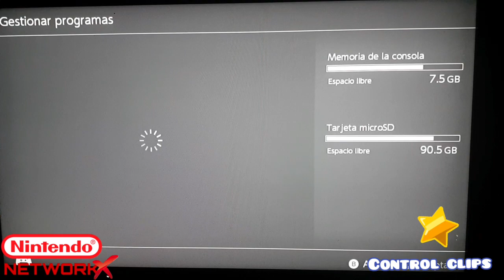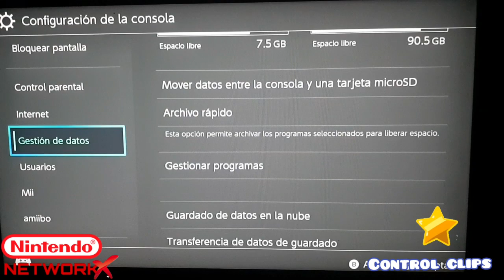Control Clips : Game Play de Super Mario RPG Remake para Nintendo Switch.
La historia de Super Mario RPG se centra en Mario y sus amigos en su intento de derrotar a Smithy, quien se estrelló contra su mundo y robó las piezas de siete estrellas de Star Road. Super Mario RPG es el primer juego de rol de la franquicia de Mario, basado en los principales elementos de las franquicias de juegos de rol de Square, como Final Fantasy. La forma principal de luchar contra los enemigos es el combate por turnos con un grupo de hasta tres personajes. También es el primer juego de la franquicia de Mario que tiene jugabilidad dentro de un entorno 3D isométrico, lo que permite una nueva variedad de elementos de exploración y plataformas que recuerdan a la serie Super Mario.